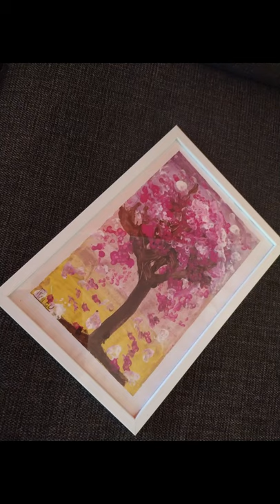Painting Tutorial for Kids 6 - 7 years- Cherry blossom Tree - Episode 1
In this video Rithu will show you how to paint a cherry blossom tree easily in watercolor, on paper. You don't need to buy acrylic colors or canvas to make this painting.